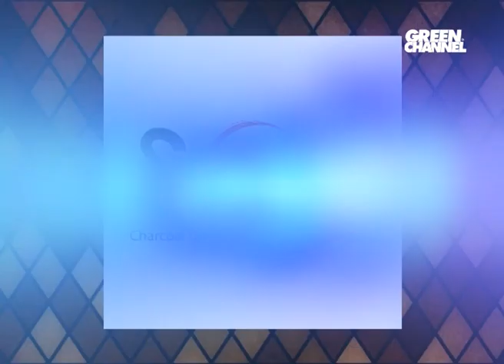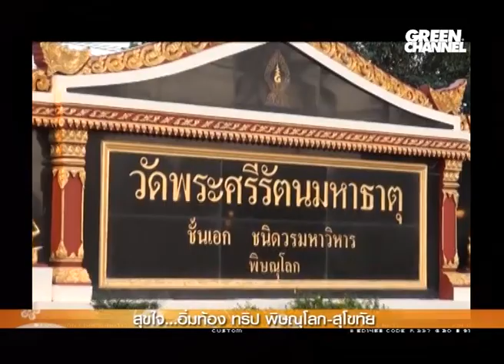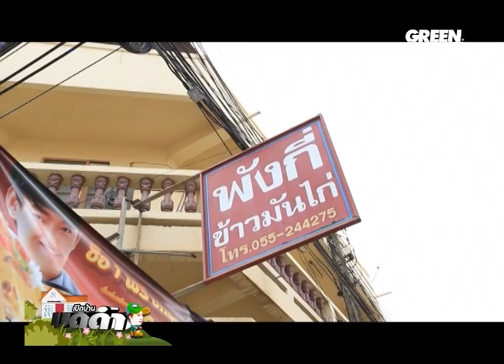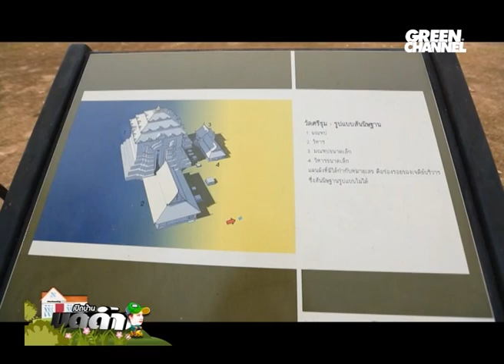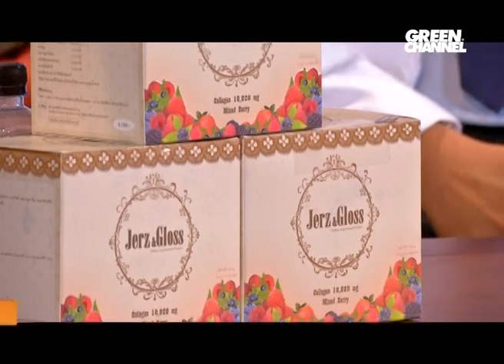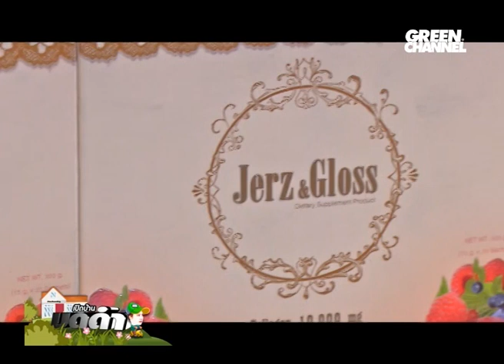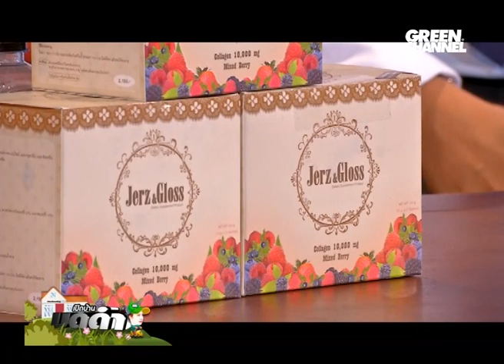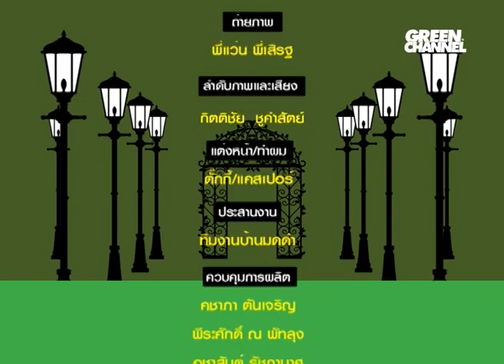เปิดบ้านมดดำ ตอน สุขใจอิ่มท้อง ทริป พิษณุโลก สุโขทัย [18/03/57]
รายการเปิดบ้านมดดำ ออกอากาศทางช่อง Green Channel
ตอน สุขใจอิ่มท้อง ทริป พิษณุโลก สุโขทัย